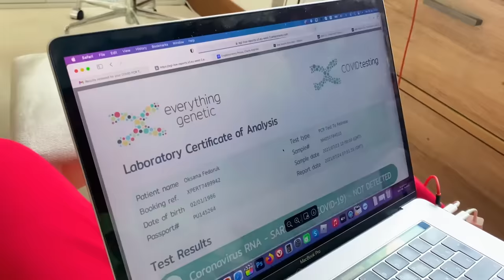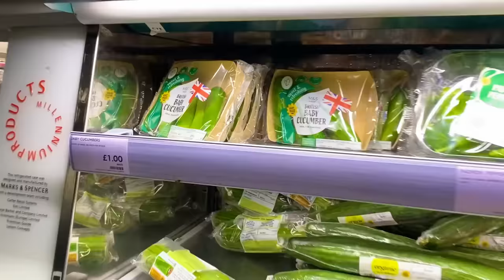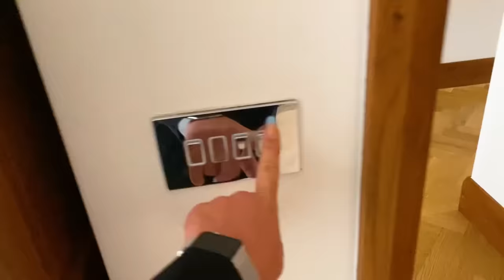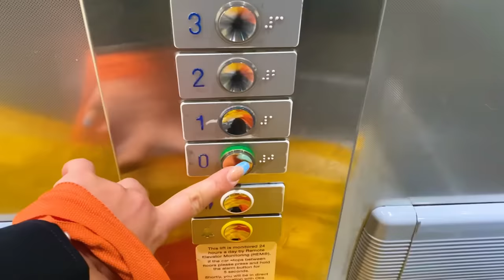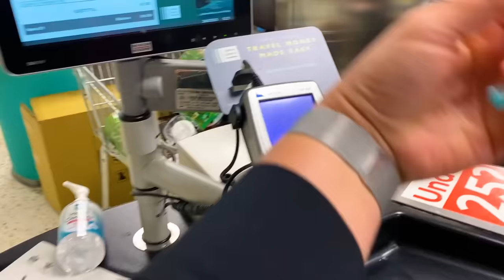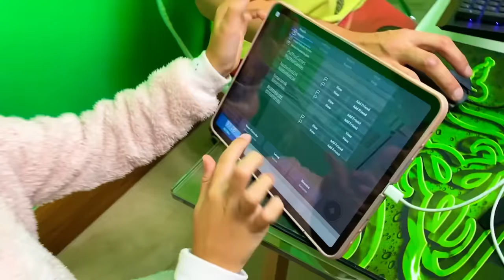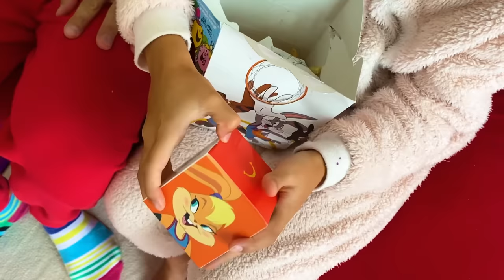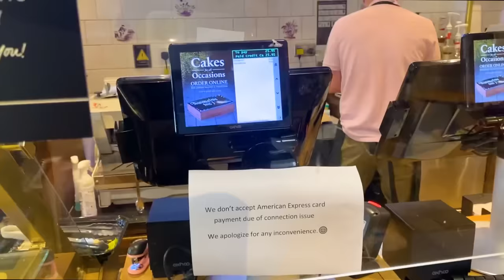ВЛОГ Мама курьер 24 часа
Vlog Mama as a delivery for 24 hours